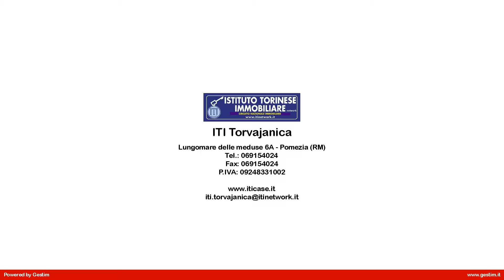ATTICO in Vendita a Aprilia (LT)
Attico in vendita ad Aprilia, località Casello 45, in Via Cavallo Morto, composto da salone con cucina a vista e accesso al terrazzo, una camera, cameretta,  servizio con finestra, terrazzo di circa 20 metri quadrati,  posto auto.

Limmobile è dotato di riscaldamento  autonomo con caldaia a gas ubicata all'esterno,  nuova costruzione, in contesto tranquillo e silenzioso, adiacente alla via Nettunense,  secondo e ultimo piano;  la palazzina  è in tinta con basse spese condominiali; la metratura è di 60 mq circa, la porta d'ingresso blindata, pavimenti in monocottura, infissi con doppi vetri. Sito in zona casello 45  a pochi chilometri da Aprilia centro, vicino alla fermata autobus ottimo per i servizi e i collegamenti.

Questo attico in vendita ad Aprilia, località Casello 45 a pochi km da Anzio, Ardea, Pomezia, Roma.  Il codice di riferimento e il A A 36/304.